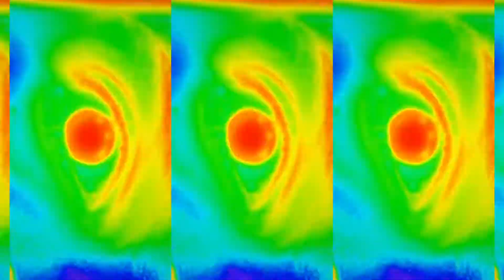BAD TRIP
IDK bout yall but shrooms are decriminalized where I live lolol